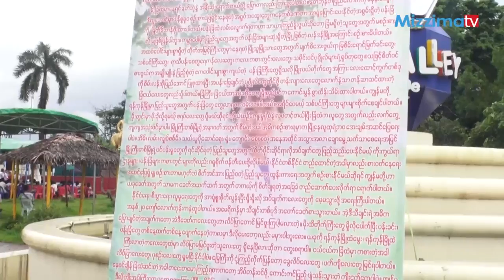ဗိုလ္ခ်ဳပ္ေအာင္ဆန္း ျမင္းစီး႐ုပ္ထုႏွင္႔ ရင္ျပင္နီ ဖြင္႔ပြဲျပဳလုပ္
ZawGyi -

တစ္ရုပ္တည္းသာရိွေသာ ဗိုလ္ခ်ဳပ္ေအာင္ဆန္းျမင္းစီး႐ုပ္ထုႏွင္႔ ရင္ျပင္နီ ေျမာက္ဥကၠလာပတြင္ ဖြင္႔ပြဲျပဳလုပ္
ႏွစ္ေပါင္း ၂၈ ႏွစ္ေက်ာ္သက္တမ္း႐ွိၿပီျဖစ္သည္႔ ဗိုလ္ခ်ဳပ္ေအာင္ဆန္းျမင္းစီး႐ုပ္ထုႏွင့္ ရင္ျပင္နီကို ျပန္လည္ မြမ္းမံၿပီး ဖြင္႔ပြဲအခမ္းအနားကို ရန္ကုန္ၿမိဳ႕၊ ေျမာက္ဥကၠလာပၿမိဳ႕နယ္၊ ကန္သာယာျပည္သူ႕ပန္းၿခံတြင္ ယေန႔ ဇူလိုင္လ ၁၆ ရက္ေန႔၊ နံနက္ ပိုင္းက ျပဳလုပ္ခဲ့သည္။
၁၉၈၉ ခုႏွစ္ကတည္းက ဗိုလ္ခ်ဳပ္႐ုပ္ထု ျပဳလုပ္ခဲ႔ၿပီး၊ ႏွစ္ေပါင္းမ်ားစြာ ယိုယြင္းပ်က္စီးေနခဲ့ကာ ေျမာက္ဥကၠလာပျမိဳ႕နယ္တြင္ တစ္ရုပ္တည္းသာရိွေၾကာင္း သိရသည္။ ယင္းဗိုလ္ခ်ဳပ္႐ုပ္တုအတြက္ ယခုအစိုးရသစ္ လက္ထက္တြင္ ဗိုလ္ခ်ဳပ္ခ်စ္သူမ်ားအဖြဲ႔က ျပည္သူမ်ား၏ ထည္႔၀င္လွဴဒါန္းေငြမ်ားျဖင့္ ၂၀၁၇ ခုႏွစ္၊ ေဖေဖာ္၀ါရီ ၁၅ ရက္ေန႔က စၿပီး ျပင္ဆင္မြမ္းမံခဲ႔ၾကျခင္း ျဖစ္သည္။
ယေန႔ ေတာင္ဥကၠလာပျမိဳ႕နယ္တြင္လည္း ဗိုလ္ခ်ဳပ္ရုပ္ထု ၂ ခု တျပိဳင္နက္တည္း ဖြင့္လွစ္ခဲ့သည္။

Unicode -

တစ်ရုပ်တည်းသာရှိသော ဗိုလ်ချုပ်အောင်ဆန်းမြင်းစီးရုပ်ထုနှင့် ရင်ပြင်နီ မြောက်ဥက္ကလာပတွင် ဖွင့်ပွဲပြုလုပ်
နှစ်ပေါင်း ၂၈ နှစ်ကျော်သက်တမ်းရှိပြီဖြစ်သည့် ဗိုလ်ချုပ်အောင်ဆန်းမြင်းစီးရုပ်ထုနှင့် ရင်ပြင်နီကို ပြန်လည် မွမ်းမံပြီး ဖွင့်ပွဲအခမ်းအနားကို ရန်ကုန်မြို့၊ မြောက်ဥက္ကလာပမြို့နယ်၊ ကန်သာယာပြည်သူ့ပန်းခြံတွင် ယနေ့ ဇူလိုင်လ ၁၆ ရက်နေ့၊ နံနက် ပိုင်းက ပြုလုပ်ခဲ့သည်။
၁၉၈၉ ခုနှစ်ကတည်းက ဗိုလ်ချုပ်ရုပ်ထု ပြုလုပ်ခဲ့ပြီး၊ နှစ်ပေါင်းများစွာ ယိုယွင်းပျက်စီးနေခဲ့ကာ မြောက်ဥက္ကလာပမြို့နယ်တွင် တစ်ရုပ်တည်းသာရှိကြောင်း သိရသည်။ ယင်းဗိုလ်ချုပ်ရုပ်တုအတွက် ယခုအစိုးရသစ် လက်ထက်တွင် ဗိုလ်ချုပ်ချစ်သူများအဖွဲ့က ပြည်သူများ၏ ထည့်ဝင်လှူဒါန်းငွေများဖြင့် ၂၀၁၇ ခုနှစ်၊ ဖေဖော်ဝါရီ ၁၅ ရက်နေ့က စပြီး ပြင်ဆင်မွမ်းမံခဲ့ကြခြင်း ဖြစ်သည်။
ယနေ့ တောင်ဥက္ကလာပမြို့နယ်တွင်လည်း ဗိုလ်ချုပ်ရုပ်ထု ၂ ခု တပြိုင်နက်တည်း ဖွင့်လှစ်ခဲ့သည်။